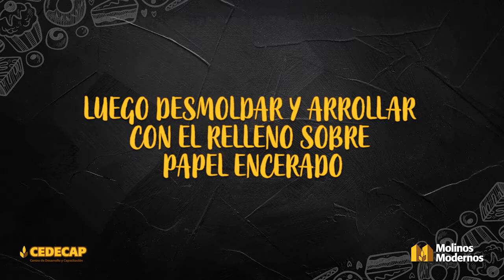Receta Bizcochuelo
Te compartimos la receta del Bizcochuelo, elaborado con nuestra harina Harisol Hojaldre.
El  bizcochuelo es un producto con el cual puedes hechar a volar tu imaginación en rellenos y decoración para brindarle deliciosas opciones a tus clientes.